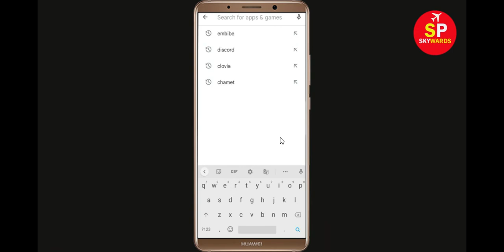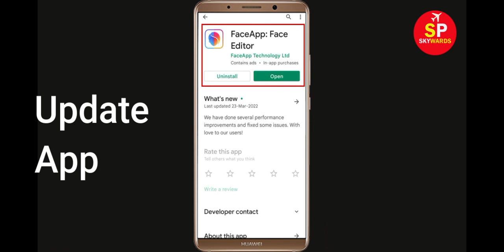How to Solve FaceApp App Black Screen Error Problem in Android & Ios | 100% Solution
Hello Friends, today in this video tutorial i will show you How to Fix FaceApp App Black Screen Error Problem in Android & Ios. If you are facing same problem in your android mobile phone then it will help you a lot.

Helping Keys :-
FaceApp Not working Problem
FaceApp App Black Screen Error Problem in Android Mobile
FaceApp Crashing issue, Black Screen